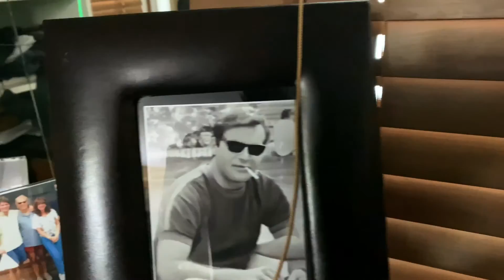Glenn Roth "Cabin Fever"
Hope you enjoy my new song and video for Cabin Fever. A song to reflect the times we are living in.